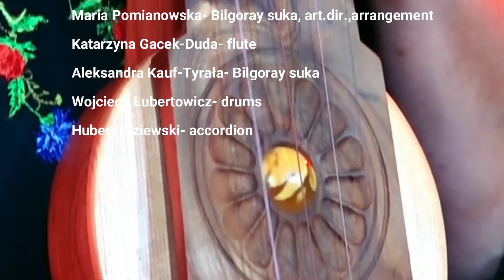F.Chopin Mazurka Op.68 nr 2 from Polish-Filippino project 2022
Poland - Philippines. Conversations
In the time of Covid-19 two musical worlds and two systems of restriction meet. Our project is an example that music knows no boundaries and resonates in various spaces hundreds of kilometers away. Music connects people all over the World.
The online meeting and concert is planned in such a way that its artistic value will be apprehensible for both the Polish audience and those in the Philippines. Which is an essential step in the search for a musical, universal language that will create a new tradition with grace and respect based on Polish and Filipino sources.

This is a journey through space and time. Where sounds of exotic instruments and scales bring out the unique ambiance of Philippine culture to later ingrain the listener in melodies and rhythms of Mazovia. An unusual journey in time with an encounter with the forgotten but newly reconstructed sounds of old Polish instruments happens.
A presentation of joint Polish-Filipino compositions with experiments based on traditional Polish music and Filipino music happens in this meeting of Filipino music with Mazovian lowlands. Thus this work of art creates new artistic values in terms of both sound and aesthetics, fitting into the challenges of the modern world, while still strongly cultivating the traditions of Poland and the Philippines.